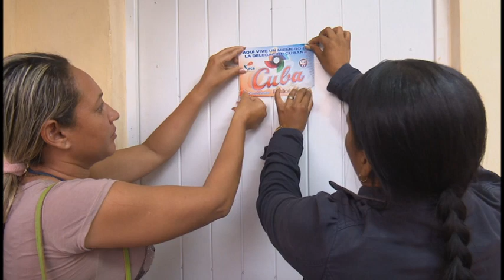Reconocen a familias de peloteros granmenses que integran el equipo Cuba al 5to Clásico de Béisbol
Por iniciativa de los CDR en las viviendas de los integrantes del equipo Cuba al Clásico Mundial de Béisbol se coloca una pegatina para identificar las casas de los atletas y sus familias, como reconocimiento a su inclusión en la selección. En el territorio se hizo en las moradas de Alfredo Despaigne , Roel Santos e Iván Prieto.